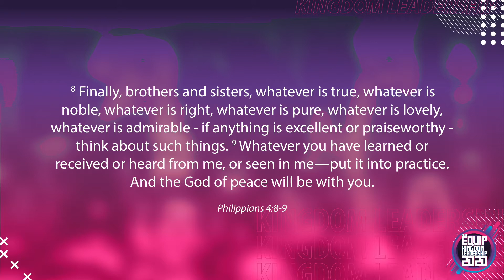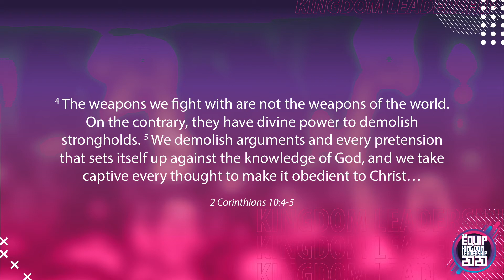NCMI Equip - Grant Crawford - The Thought Life of a Kingdom Leader - Night 1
Have you surrendered your thoughts to God? Grant Crawford delivers a powerful message in having a Kingdom Mindset. Using our Spiritual weapons of Confession and Repentance, we can break the strongholds in our minds that prevent us from experiencing our full joy in Christ. Watch the full message here.